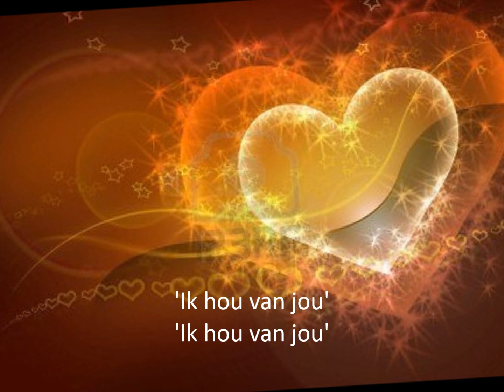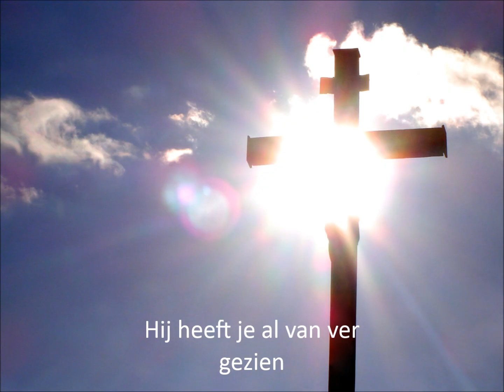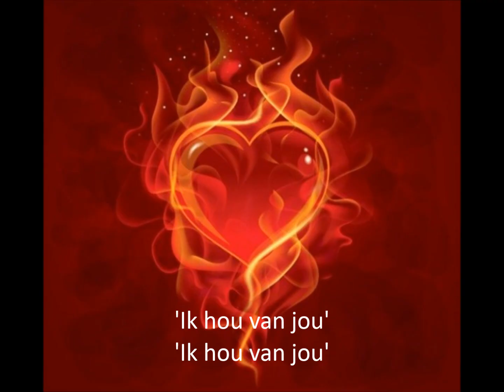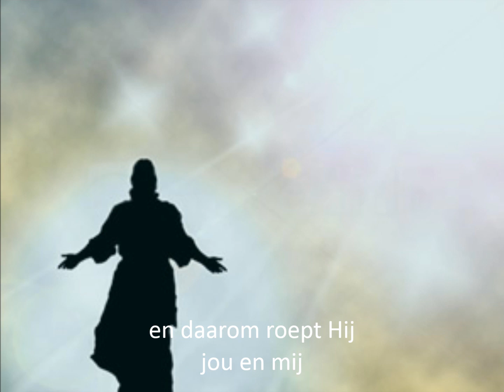kom in de kring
Een uitnodiging van Jezus om bij Hem te komen